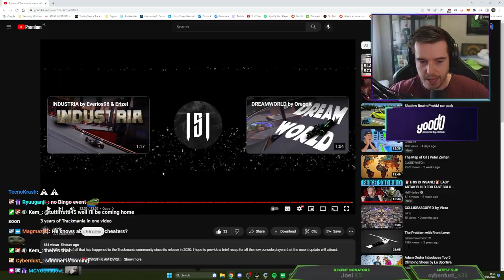Spammiej couldn't stop watching this famous Aurel snipe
The best fails, funniest moments and craziest wins from Spammiej!